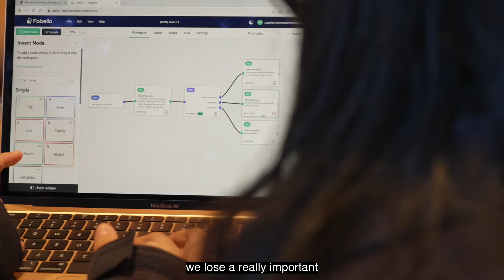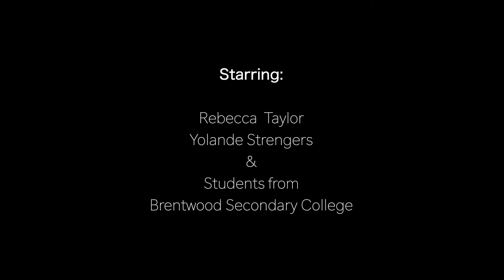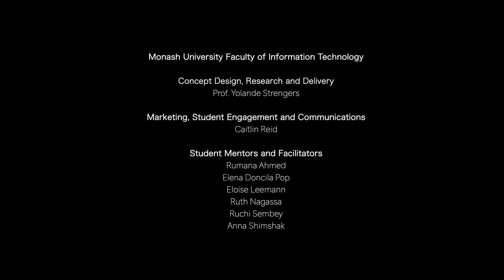Superbots (2024)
This short film, created by Jeni Lee, observes and engages with students from Brentwood Secondary College during their two-day interactive Industry Immersion program ‘Superbots’, that explores the history, ethics, and societal influences on Voicebots and voice-assisted software development.

The program, co-designed by Monash Tech School and Monash University's Faculty of IT and supported by industry mentors, allows students to ideate, test and construct their own voicebot personality.

This film is part of the ADM+S AI Rewired project, shining a light on how communities use AI systems to support social justice.